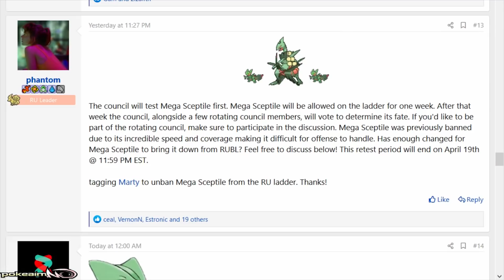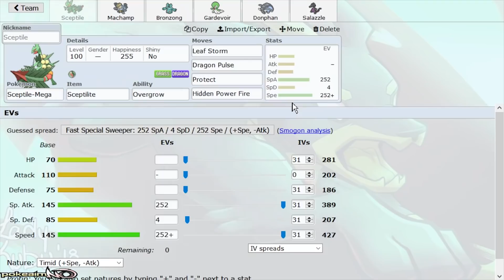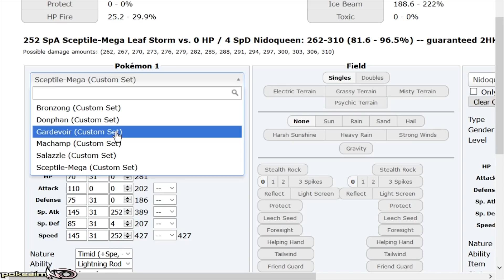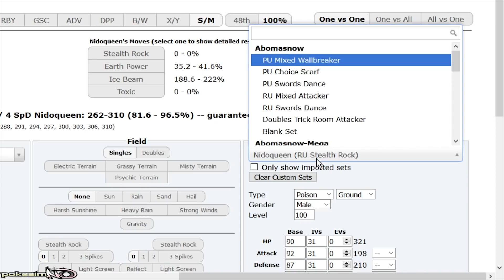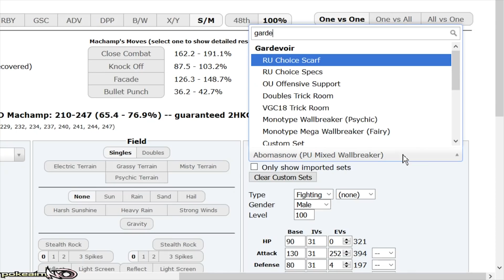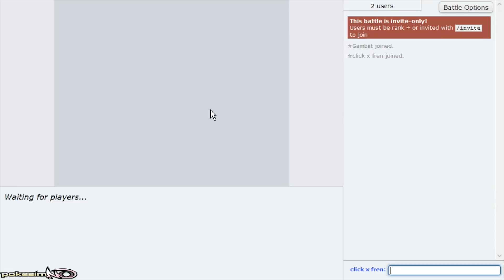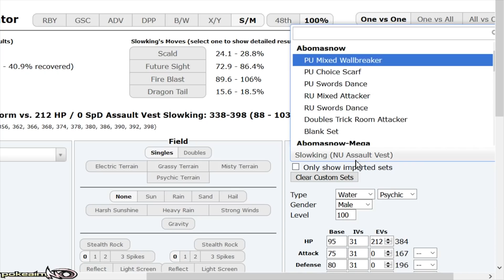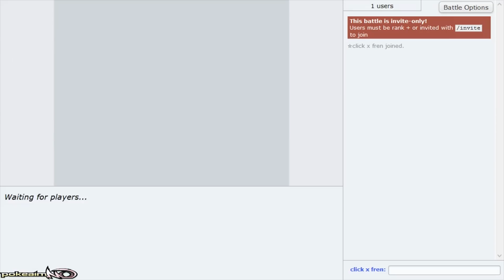MEGA SCEPTILE ENTERS RU! FOR NOW..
Mega Sceptile is currently allowed in the Pokemon Ultra Sun and Moon! Ru tier. How do you feel about it? I honestly feel it is really underwhelming. Hope you guys enjoy the showdown live! :]

asfgerthrrth Enjoy!